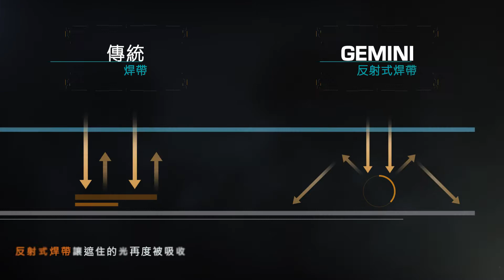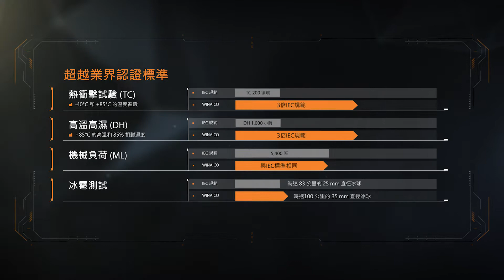高效抗熱缺陷 WSP/WST-MG/MGL GEMINI 新世代太陽能模組系列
採用9柵線、半切電池設計加上反射式焊帶可降低模組電阻、線損提高發電效率和抗熱缺陷。
其他特色包括降低工作溫度、提高發電和降低長期發電衰退。

品質第一是有成精密產品設計的核心理念，我們以最嚴苛、超越IEC標準的可靠度測試挑戰我們的模組，達到登峰造極的品質。